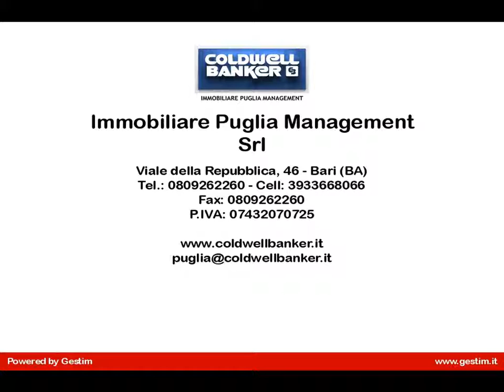Villa in Affitto a Arzachena (OT)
SARDEGNA-Porto Cervo-Villa indipendente con piscina esclusiva. A Porto Cervo, con accesso diretto al mare e splendidavista sul porto. E' una bellissima villa che si trova in una delle località più ambite al mondo.
Presenta sei ampie camere da letto, oltre ad una settima camera per la servitù, e sette bagni.
Il giardino è dotato di ampia e bella piscina a forma libera, contornata da marmo bianco con scaletta romana, trampolino e cascatella dalla roccia.
Gazebo, camminamenti in pietra, prato inglese con irrigazione robotizzata, pergolati completano l'esclusivo contesto.
Ma l'asso nella manica di questa splendida dimora è la posizione: è infatti adiacente al porto di Porto Cervo e gode anche di una esclusiva vista sulle splendide navi e yachts ormeggiati. E soprattutto la villa offre un accesso diretto alla spiaggia sul mare aperto. E' vicinissima alle famose spiagge della Dolce Sposa e dei Gigli.
Questa villa è un bene dall'appeal incomparabile, proposta ad un prezzo davvero interessante.

Classe energetica: F
Consumo: 124,869 KWh/m²a